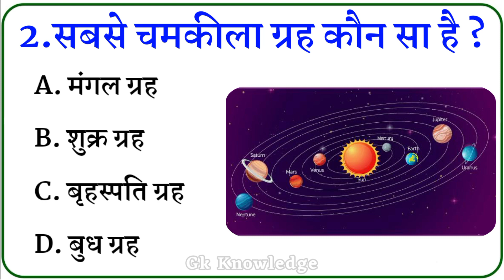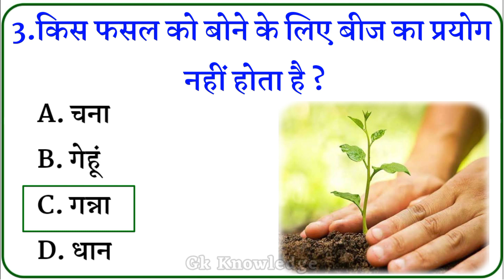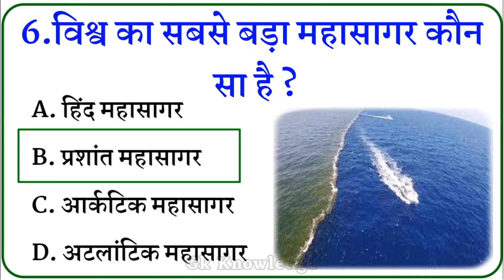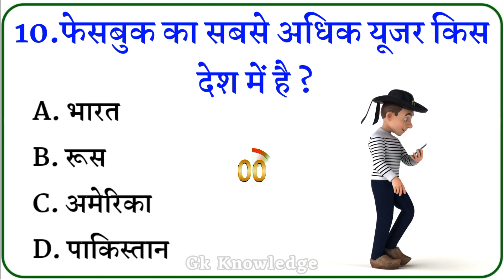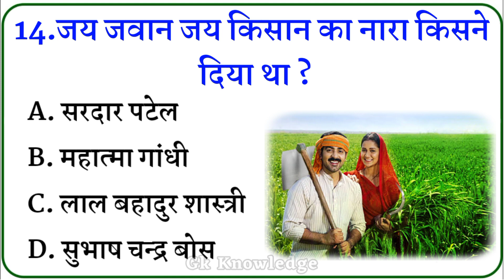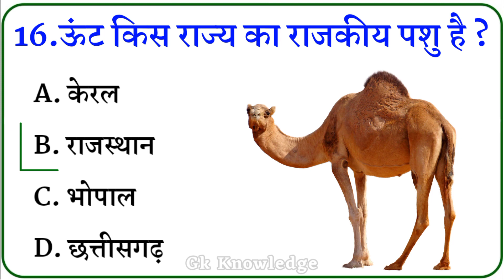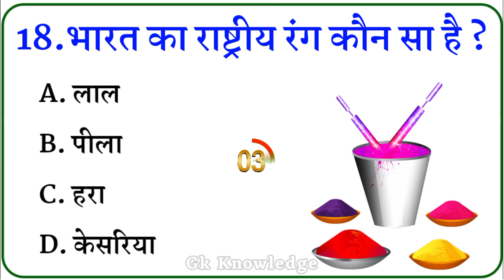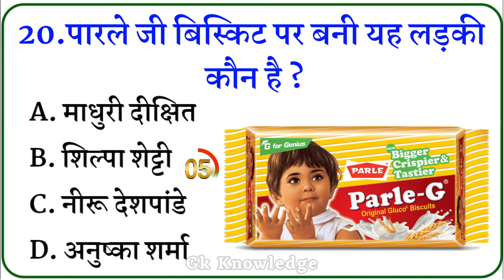Gk || Gk In Hindi || Gk Questions || Gk Questions And Answers || Gk Video || Gk ke sawal || Gk Quiz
top 20 gk questions and answers || gk questions || gk in hindi || Gk Quiz || mysterious story

Your Queries 👇👇
🔻. gk
🔻. gK
🔻. g.k
🔻. g k
🔻. GK
🔻. G K
🔻. जीके
🔻. question
🔻. gk live
🔻. gk quiz
🔻. hindi gk
🔻. quiz test
🔻. gk tricks
🔻. questions
🔻. gk question
🔻. gK question
🔻. gk questions
🔻. gk today
🔻. gk video
🔻. hindi gk
🔻. g k 2023
🔻. best gk
🔻. जनरल नॉलेज
🔻. सामान्य ज्ञान
🔻. Important gk
🔻. GK ki Video
🔻. gk dijiye
🔻. GK ka सवाल
🔻. samanya gyan
🔻. interesting gk
🔻. gk interesting
🔻. samanya gyan
🔻. competitive quiz
🔻. question answer
🔻. Good sawal
🔻. gk ke question
🔻. gk knowledge
🔻. general knowledge
🔻. important gk
🔻. competitive quiz
🔻. quiz questions
🔻. india gk
🔻. GK number 1
🔻. gk questions
🔻. lucent gk
🔻. gk dijiye
🔻. lucent gk
🔻. GK Police
🔻. lucent geography
🔻. question
🔻. sarkarinaukarigk
🔻. gk ke sawal
🔻. knowledge